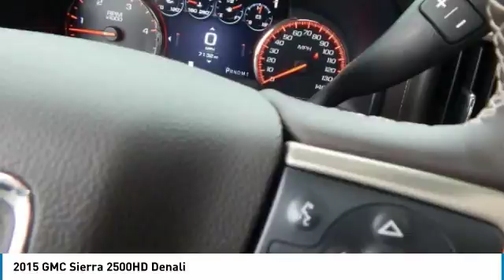2015 GMC Sierra 2500HD 26260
2015 GMC SIERRA 2500HD Poughkeepsie, NY
Stock# 26260

2023 South Rd.

Win a deal on this 2015 GMC Sierra 2500HD available WiFi Denali while we have it. Spacious but easy-moving, its worry-free Automatic transmission and its dependable Turbocharged Diesel V8 6.6L/403 engine have lots of charm for a low price. It comes equipped with these options: OnStar with 4G LTE provides a built-in Wi-Fi hotspot to connect to the internet at 4G LTE speeds for vehicle availability, details and system limitations. Services and connectivity may vary by model and conditions. 4G LTE service available in select markets. 4G LTE performance based on industry averages and vehicle systems design. Some services require data plan.), WHEELS, 20 (50.8 CM) CHROMED CAST ALUMINUM (STD), TRANSMISSION, ALLISON 1000 6-SPEED AUTOMATIC, ELECTRONICALLY CONTROLLED with overdrive, electronic engine grade braking and tow/haul mode, TIRES, LT265/60R20E ALL-TERRAIN, BLACKWALL (STD), SUSPENSION PACKAGE, STANDARD includes 51mm twin tube shock absorbers and 33mm front stabilizer bar (STD), SUNROOF, POWER, SUMMIT WHITE, SEATS, FRONT FULL-FEATURE LEATHER-APPOINTED BUCKET with (KA1) heated seat cushions and seat backs. Includes 12-way power driver and front passenger seat adjusters, including 2-way power lumbar control, 2-position driver memory, adjustable head restraints, (D07) floor console and storage pockets. (STD), REAR AXLE, 3.73 RATIO, and PAINT, SOLID. You've done your research, so stop by Hudson Cadillac Buick GMC at 2023 South Rd., Poughkeepsie, NY 12601 soon to drive home in your new car!